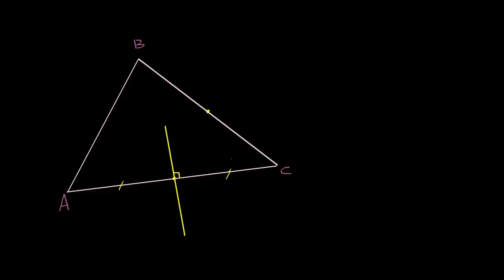Էյլերի ուղիղը | Երկրաչափություն | «Քան» ակադեմիա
Euler line